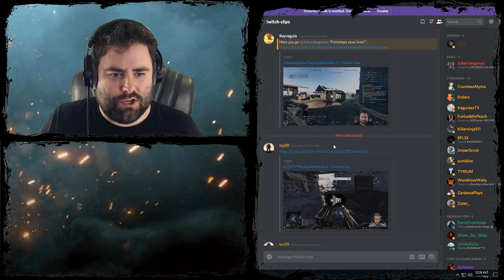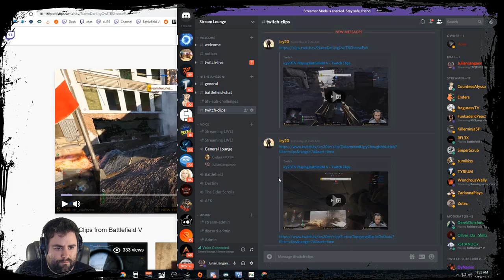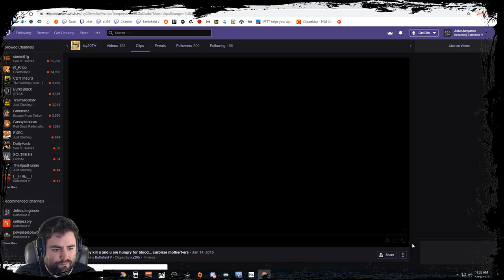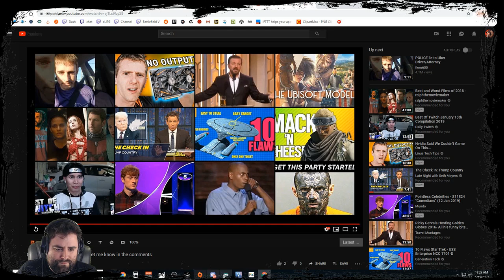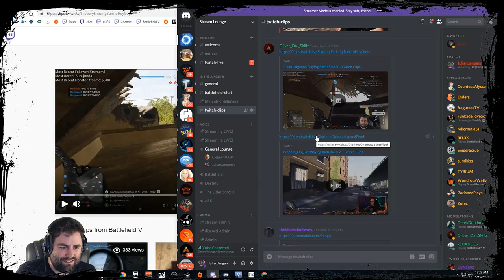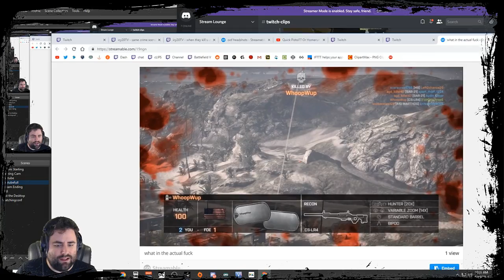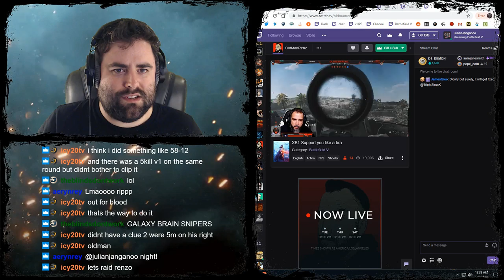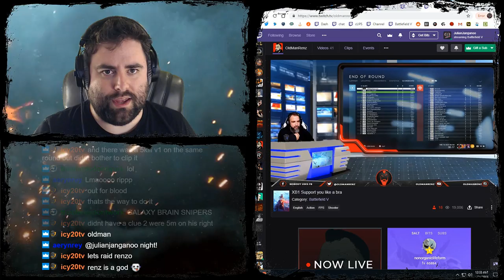1.16.2019 Highlight Reel